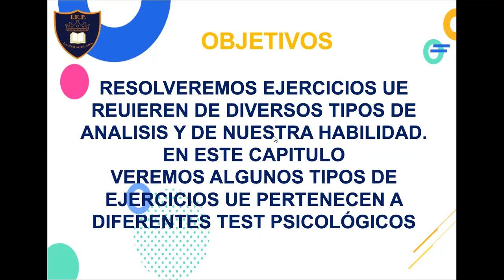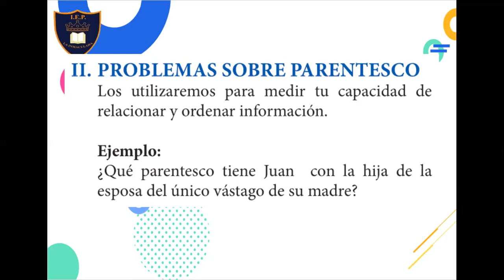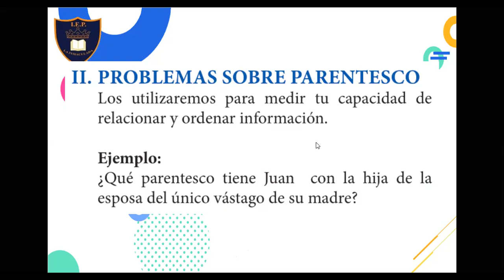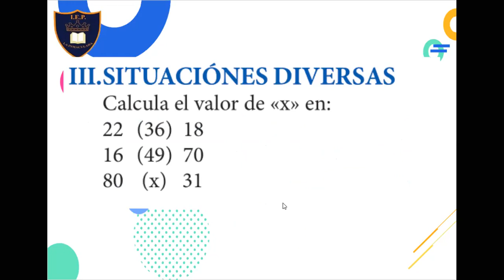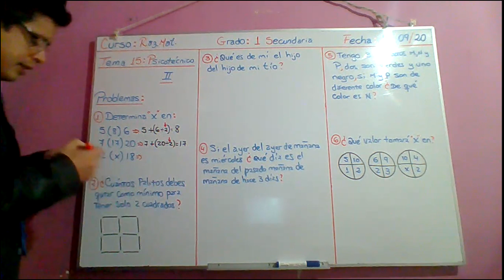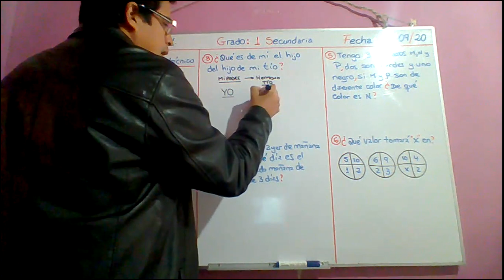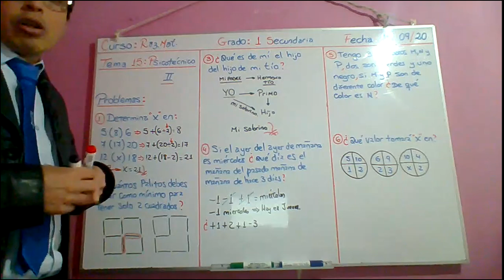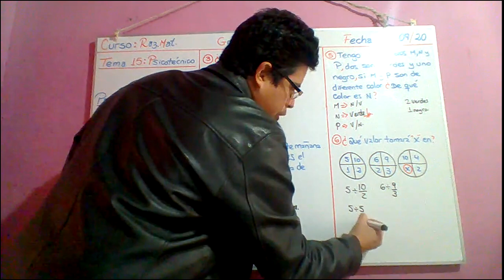CLASE 15 RM 1 SECUNDARIA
PSICOTÉCNICO I